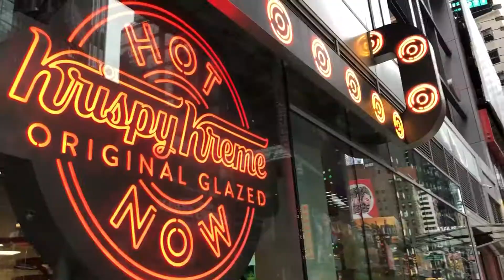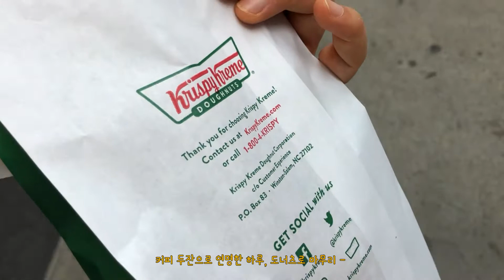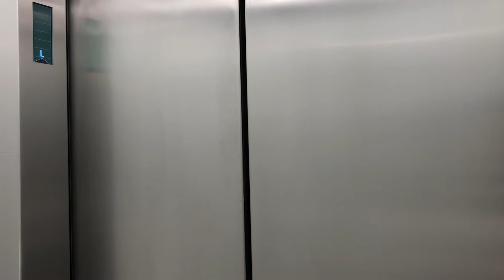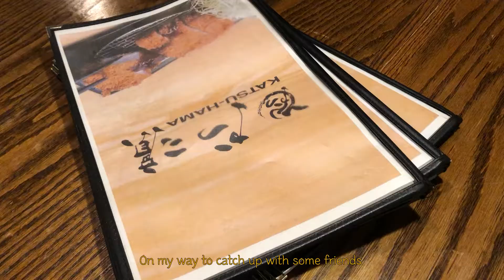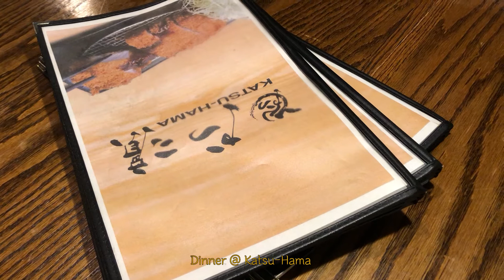[New York - Vlog] WFH, Autumn, Midtown, Katsu-Hama, NY Yankee's | 뉴욕가을, 개미는뚠뚠, 오피스, 돈카츠, 뉴욕양키스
A record of a week in my life.
Capturing moments of week days and weekends.
한주의 기록.
일상의 기록.